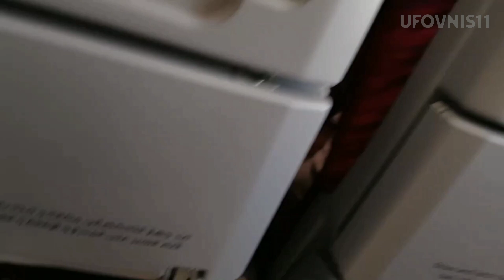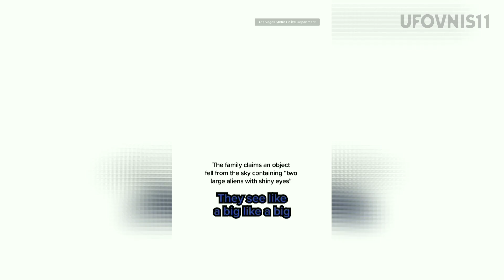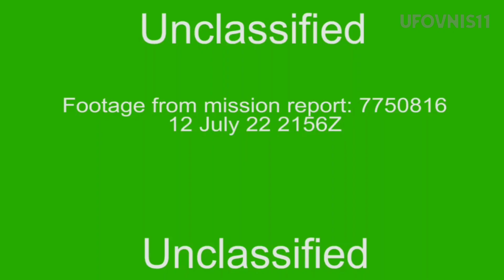COMPILATION UFO UAP SIGHTINGS PART5 2023 2024 CLEAR FOOTAGE UAP SHORTS